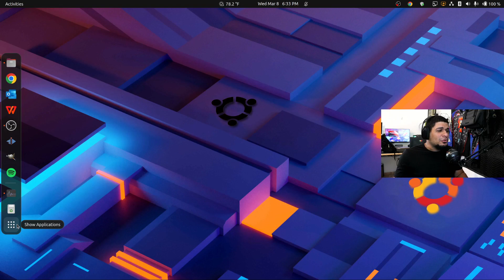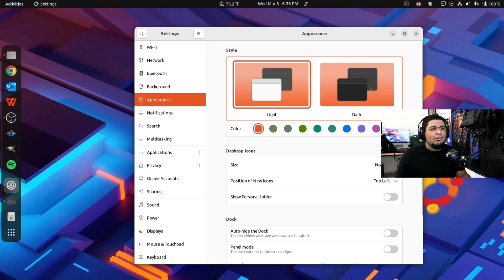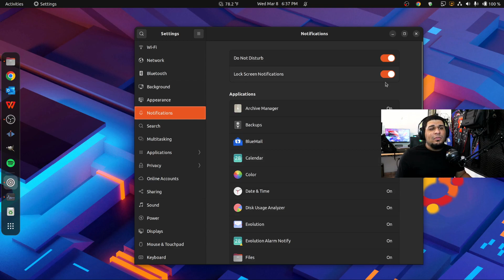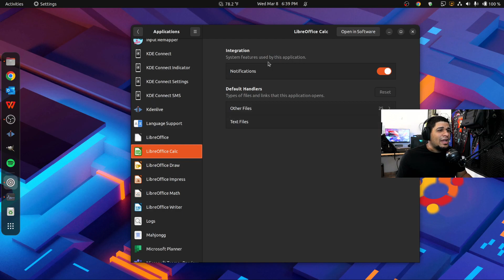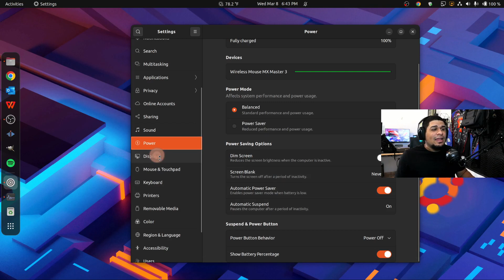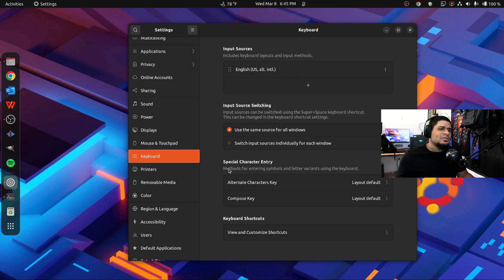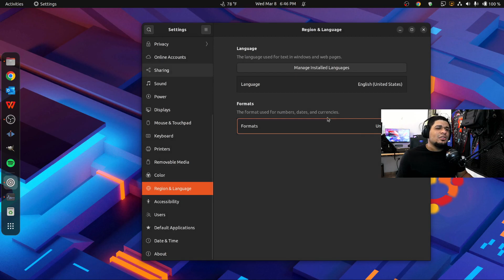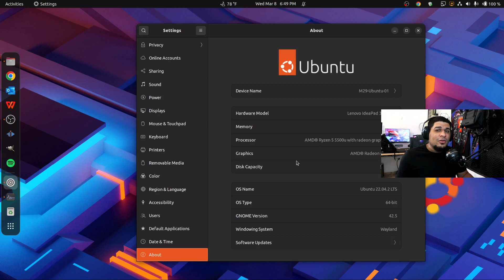Esto te va a ayudar grandemente. - SETTINGS en Ubuntu 22.04 LTS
Aquí puedes encontrar todo el equipo que utilizamos para hacer los videos.

Cameras:
Canon 90D
Canon Rebel t7i
GoPro Hero 8 Black

Webcams:
Logitech Brio
Logitech C920

Mic:
Blue Snowball Ice
Mic Arm

Laptop:
Acer Swift X

Gaming:
Xbox Controller =
Razer Headset =
Razer Keyboard =
Razer Mouse =
Capture Card =
Cam capture card =